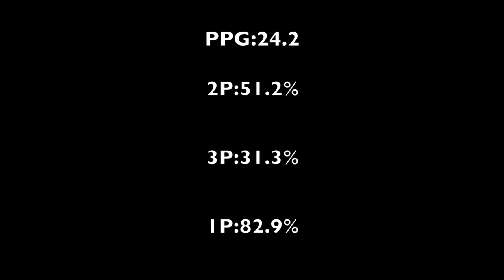Xavier Moon Highlights 2020-21